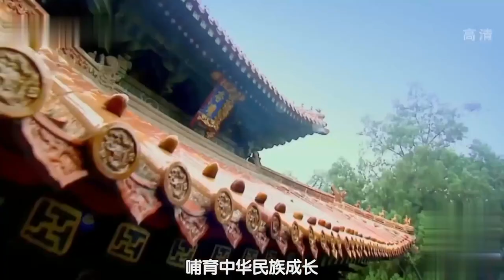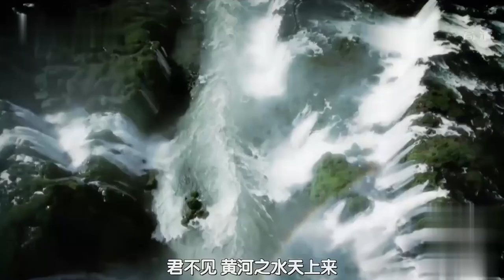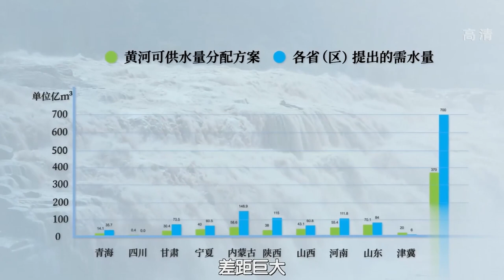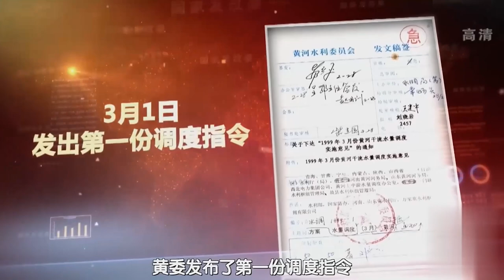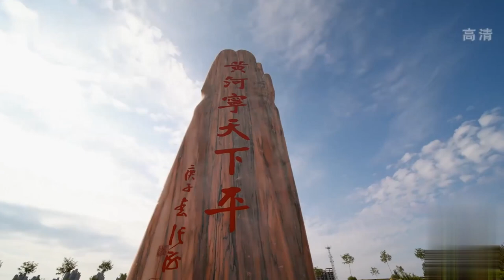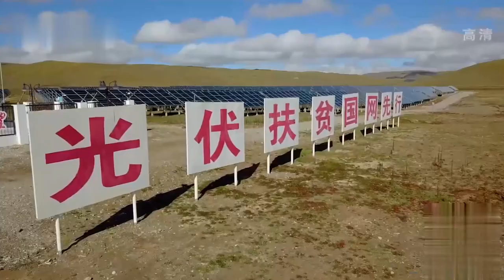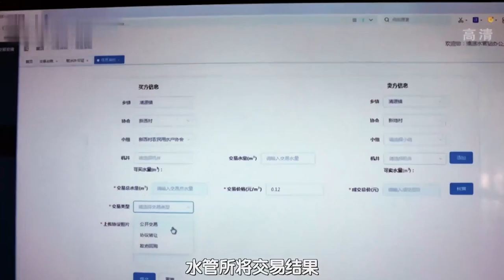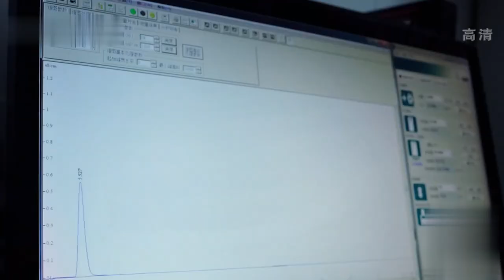黄河开始断流！下游没有水的人们因为不能种植粮食，生活十分艰辛！【黄河江畔】